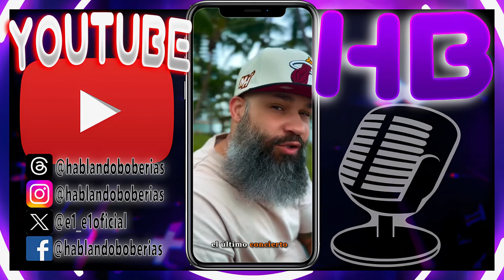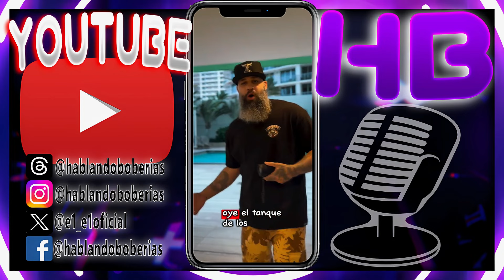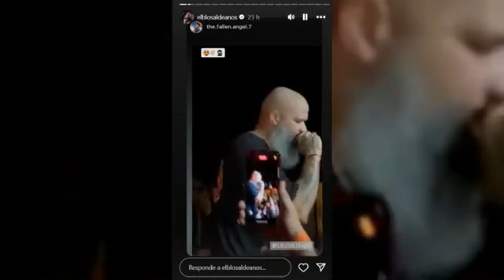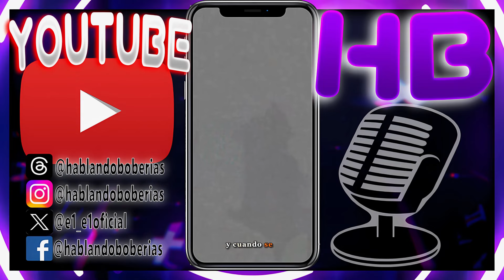EL B DE LOS ALDEANOS EN CONCIERTO ESTE 6 DE DICIEMBRE Y PITANDO REGAO EN REEL DE INSTAGRAM.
Bian Oscar Rodríguez Gala, conocido como El B, es un destacado rapero y productor cubano. Es uno de los principales exponentes del Hip Hop en Latinoamérica y fundador del dúo Los Aldeanos. Nacido el 25 de octubre de 1984 en La Habana, Cuba, El B ha sido una voz influyente en el Hip Hop hispanoamericano durante la última década.

El B es conocido por sus letras profundas y reflexivas que abordan temas sociales y humanos. Su música es revolucionaria y crítica con los regímenes burocráticos, la corrupción y todos los males que aquejan a la sociedad. Su álbum “Luz” fue nominado al Grammy Latino en 2016.

Aunque Los Aldeanos ya no están juntos, El B continúa su carrera musical en solitario. Su canal de YouTube cuenta con más de 147K suscriptores y 276 videos. En su canal, puedes encontrar una variedad de contenido musical, desde canciones hasta videos oficiales.